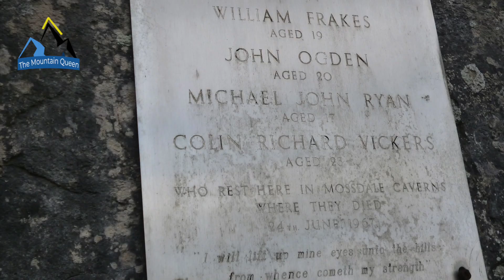SEI RAGAZZI INTRAPPOLATI NELLE PROFONDITA' DI UNA GROTTA ALLAGATA.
C'è uno sport estremo contrapposto all'alpinismo, con altrettanto meno sostenitori ma simili praticanti, in tuta e corde.. solo che invece di salire, come nell'alpinismo, si pratica verso i meandri delle tenebre, si tratta della speleologia, una pericolosa e spaventosa pratica, ma allo stesso tempo affascinante e rispettata. Metà estate 1967. Sei giovani uomini sono dentro al labirinto di Mossdale Caverns in Gran Bretagna. Non torneranno indietro.

Mi chiamo Mauri e sono un appassionato di alpinismo e geografia. In questo canale trovate informazioni su storie di alpinismo e di montagne. Buona visione.

NARRATIVA a cura di Mauri.